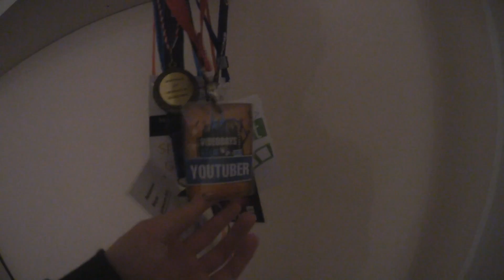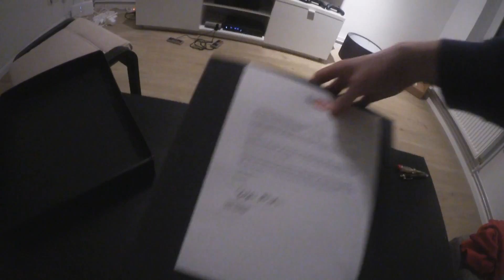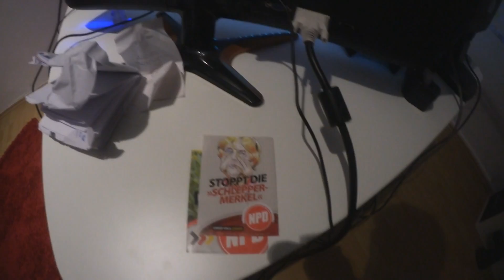Unsere neue Wohnung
Falls ihr Schiffe versenken wollt

ADDET MICH:
►Steam: KuchenTV

Postfach:
Tim Heldt
Postfach 2407
38014 Braunschweig

Pakete an:
Tim Heldt
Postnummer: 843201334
Packstation 104